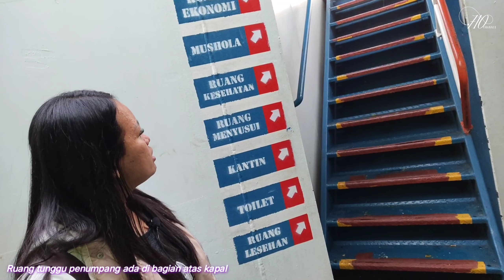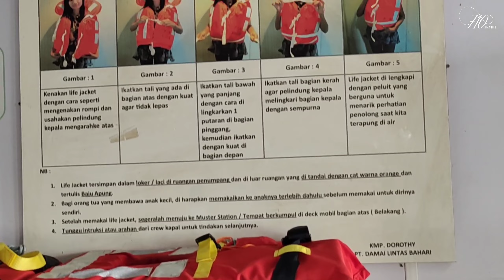Review KMP DOROTHY Rute Pelabuhan Merak - Bakauheni | Kapal Reguler Masuk VIP?! 😱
Video perjalanan darat dengan menggunakan kapal KMP Dorothy Surabaya tgl rute pelabuhan merak - Bakauheni Lampung. Kalian akan melihat suasana pintu masuk kapal melalui jalur reguler, suasana di dalam kapal Dorothy, suasana parkir kendaraan motor hingga bus/truk, dan juga suasana ketika kapal bersandar.

Oya, banyak juga hal-hal tak terduga yang kami lihat di kapal ini. Selamat menyaksikan. 😄